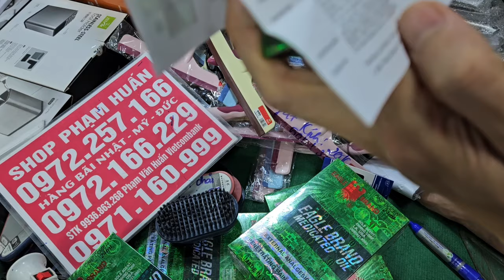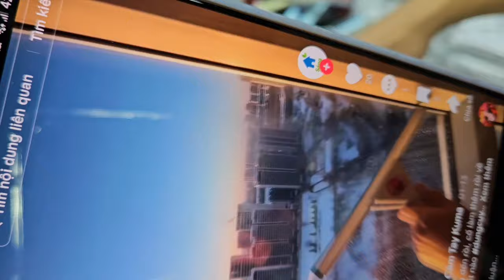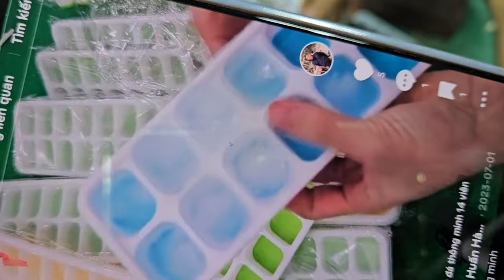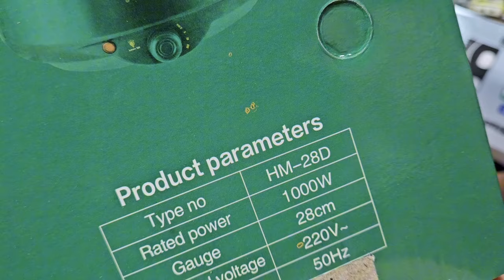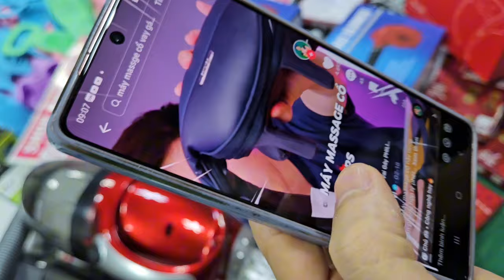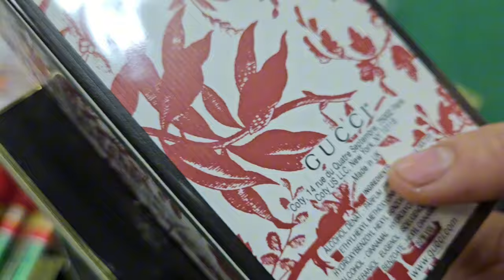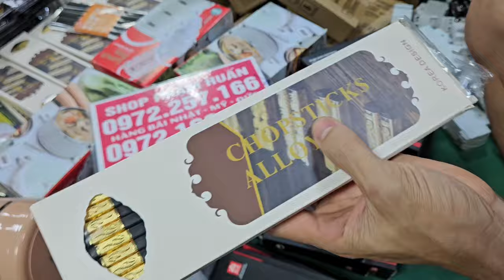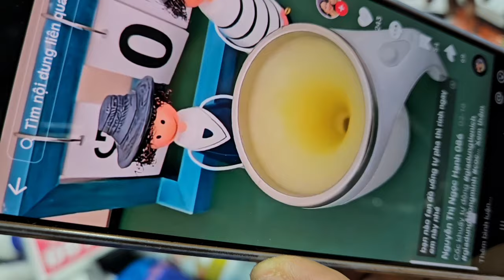khay nhả kem, máy xấy giầytổng dọn kho seo giá, vòng điều hòa huyết áp, khăn tắm nhật, đồng hồ led